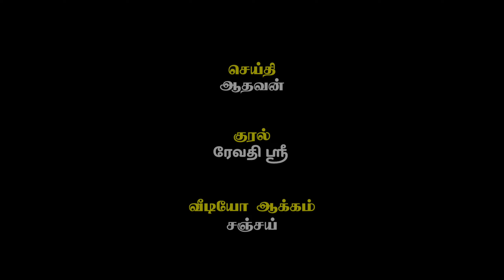விருந்துகளிலிருந்து விடை பெறுகிறதா பிரியாணி !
விருந்துகளிலிருந்து விடைபெறுகிறதா பிரியாணி…? உணவு உலகின் அரசன் யார்?